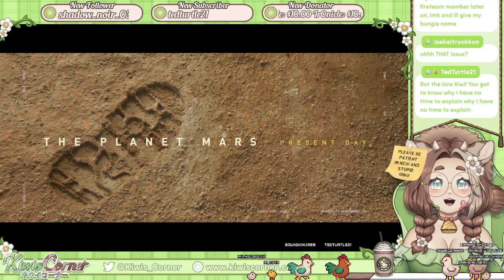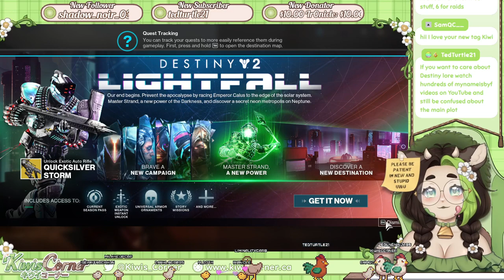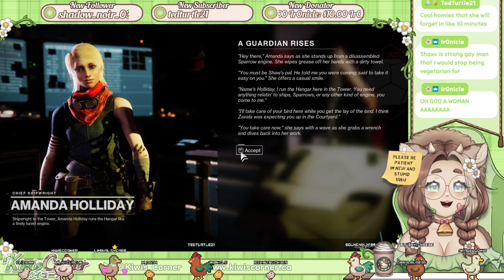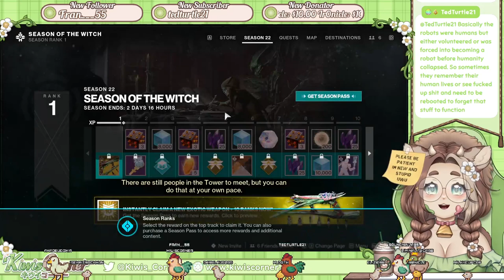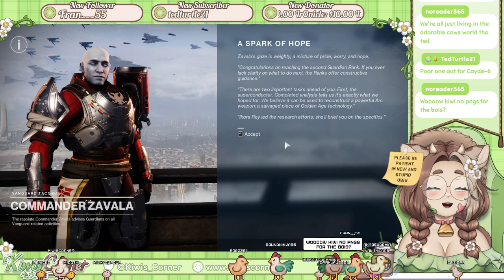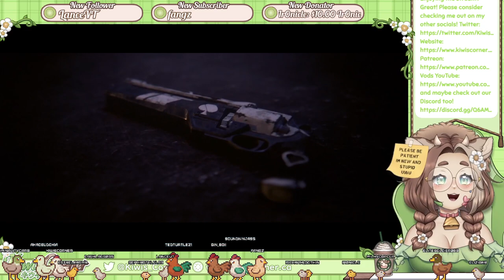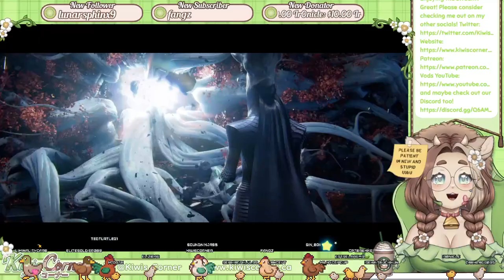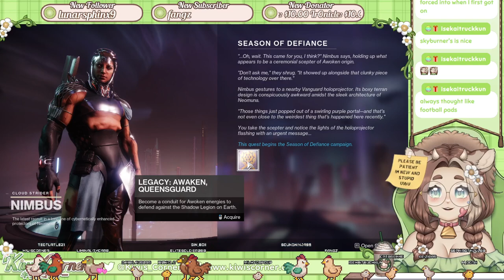Destiny 2 VOD 1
This is a VOD from Kiwis Stream Of Destiny 2